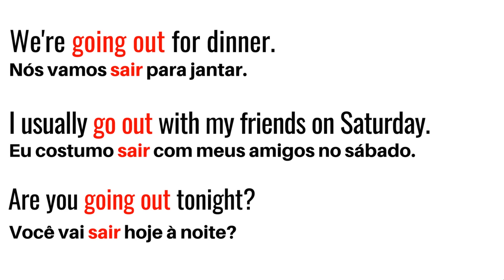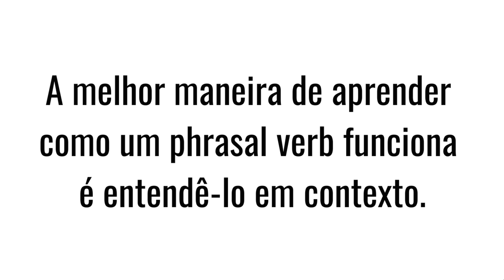GO OUT: como usar? - Inglês Minuto - O que significa GO OUT?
Go out: o que significa? Como usar?

Go out é um phrasal verb de alta frequência e muita gente acha que ele significa apenas "sair", quando na verdade pode ser usado de muitas outras formas.

Então aprenda como usar o GO OUT assistindo esse vídeo!